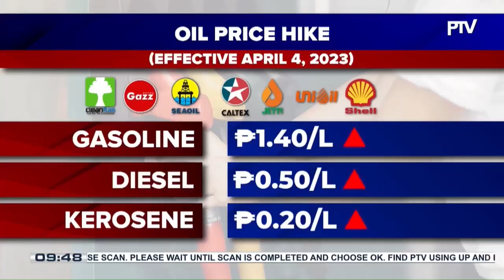Oil price hike set Tuesday